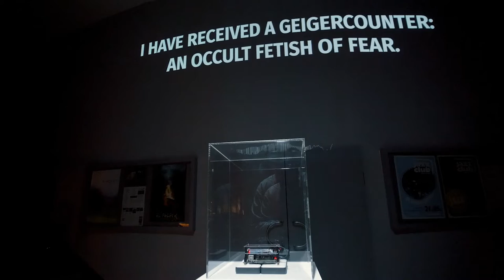Trinity Twins | DE | Jornada del Muerto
Das große Quantenkino der apokalyptischen Probabilität

Im Jahre 1999 begann ich, die kulturelle Qualität der Radioaktivität zu erforschen. Diese Reise führte mich unter anderem nach Karlsruhe, Tschernobyl, Genf, Fukushima, Hiroshima, Wien, Paranal und schließlich Hechingen, meinem Geburtsort und Hauptsitz des Uranprojekts Ende des Zweiten Weltkriegs.

Meine neue filmische Installation „Trinity Twins“ dokumentiert filmische Szenen dieser flüchtigen Bekanntschaft mit der nuklearen Urkraft. Die allgegenwärtige kosmische Strahlung, gemessen mit einem Geiger-Müller Zählrohr, ordnet filmische Elemente in Echtzeit neu an und transformiert diese in „kinematische Isotope“.

So zeigen Szenen meiner Arbeit „Vor Sonnen-Aufgang“ mit der slowenischen Gruppe Laibach die letzten Tage der nuklear unberührten Erdatmosphäre. Im Jahre 1945 löst das deutsche Kernreaktor-Experiment B8 in einer Höhle in Haigerloch eine Kette unberechenbarer Ereignisse aus: 664 Uranwürfel an Ketten warten über einem mit schwerem Wasser gefüllten Reaktorbecken auf Kritikalität. Direkt über diesem Reaktor befindet sich auf einem Felsen eine Kirche. Der Name dieser Kirche ist Trinity – Dreifaltigkeit, genau wie der Name der allerersten Atombombe, die kurz darauf am 16. Juli 1945 in der Wüste Jornada del Muerto, der Pfad des Toten, in New Mexico detoniert.

Diese erste atmosphärische nukleare Explosion ist der Tag Null der infossilen Epoche, der Beginn der Transformation der Atmosphäre in die Atomsphäre, der Kontext, in dem die Menschheit durch die Anwendung und angestrebte Beherrschung atomarer Prozesse beginnt, eine neue planetarische Umgebung durch die Transmutation von Elementen, Maschinen, Gedanken und Geld zu schaffen. In der Höhle in Haigerloch hinterlässt sie ihre erste Höhlenmalerei, gemalt mit Radioisotopen auf der Leinwand der Zeit.

Es ist der Beginn der Epoche, die seit Kurzem als zukunftsfähig und nachhaltig taxiert wird. Ein törichtes Konzept, man denke nur an die aktuelle Lage in der Ukraine, wo Atomkraftwerke in Geiselhaft genommen werden, ohne dass eine Verantwortlichkeit für die Strahlensicherheit auch nur benannt werden kann, und das nur 3 Wochen nach der Klassifizierung der atomaren Nachhaltigkeit durch die Europäische Union.

Es ist an der Zeit, das Privileg des Verzichts als solches zu begreifen.

Willkommen in der Atomsphäre!

Mit Unterstützung von:
Mina Špiler, Laibach, Gesang
Matevž Kolenc, Laibach, Komposition
Laibach, Laibach
Holger Förterer, Programmierung
Andreas Erhart, Produzent

openframeworks, C++, Python, Raspberry Pi, phonoluxmachine